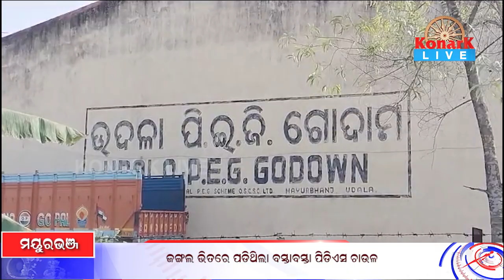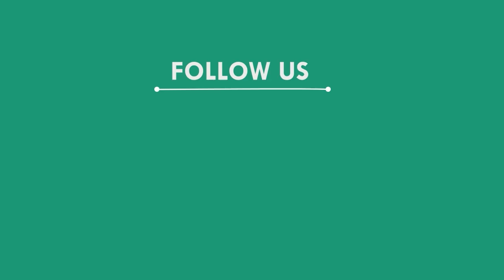ଜଙ୍ଗଲ ଭିତରେ ପଡିଥିଲା ବସ୍ତା ବସ୍ତା ପିଡ଼ିଏସ ଚାଉଳ, ମୟୁରଭଞ୍ଜ || MAYURBHANJ NEWS